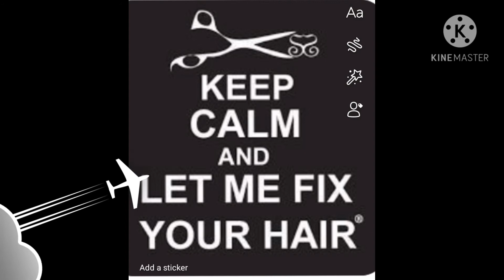Gawang DJ Bak salon